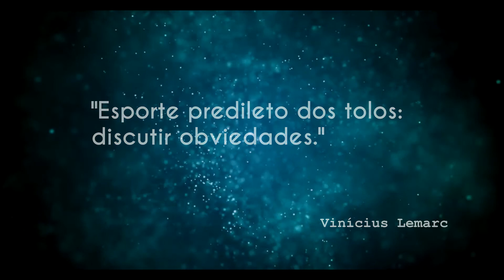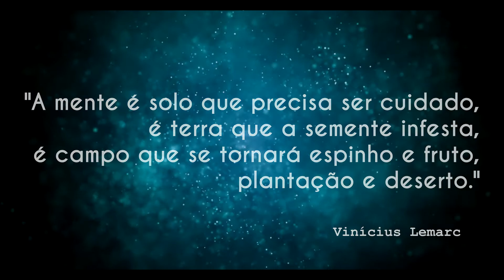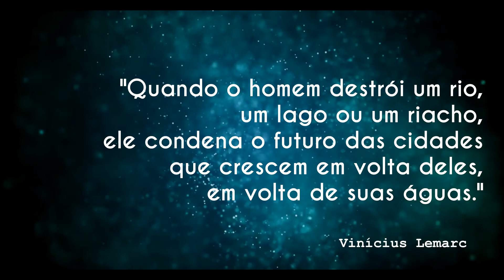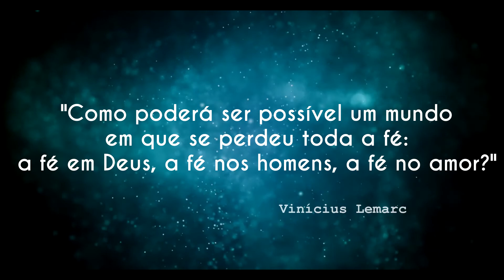Dez Frases 3 - Vinícius Lemarc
Breve seleção de frases de Vinícius Lemarc, anteriormente publicadas em seu site pessoal e agora reunidas em vídeo.